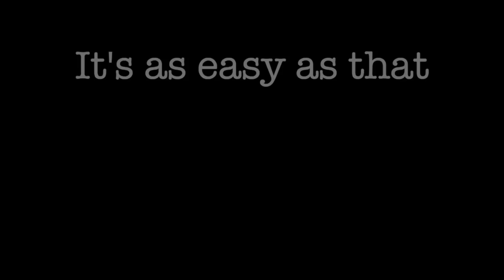Craft beer shop - We deliver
What a nice man that Mick French is. He owns the Craft beer shop in Little Chalfont and will deliver quality craft beer right to your door! How great is that?